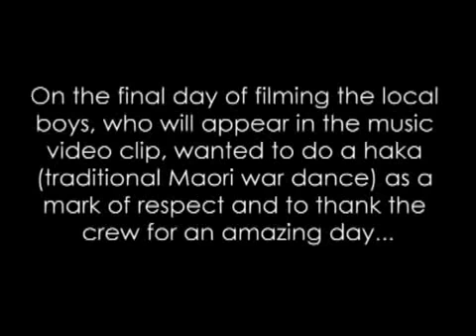Stan Walker films his new music video in Southland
Behind the scenes footage of Stan Walker and the crew filming around Kingston and Invercargill, Southland.